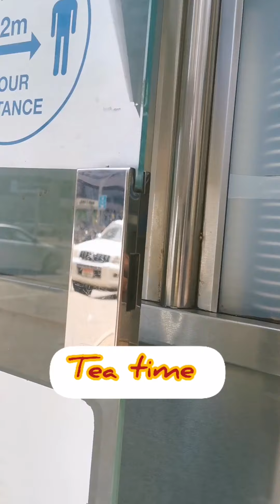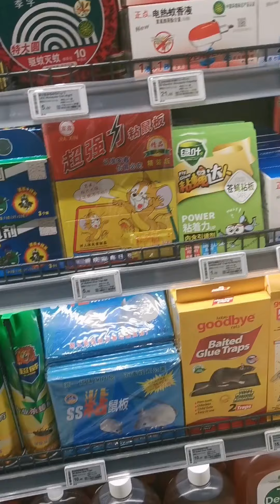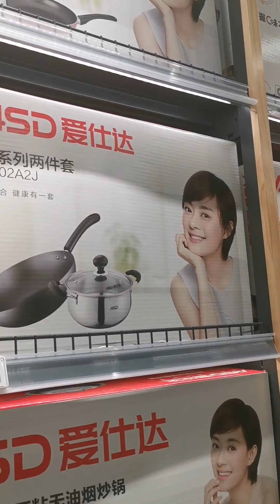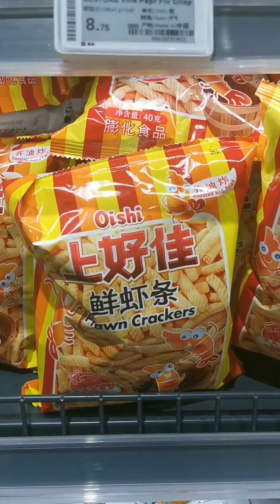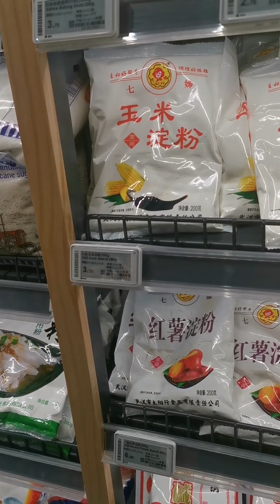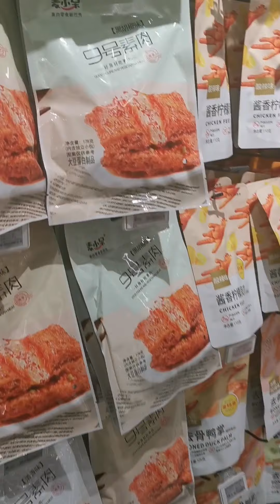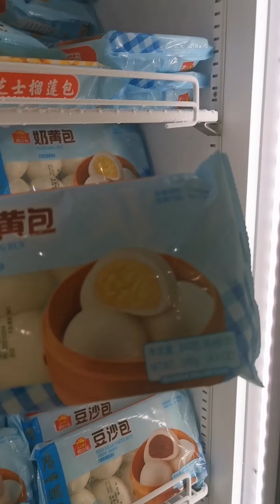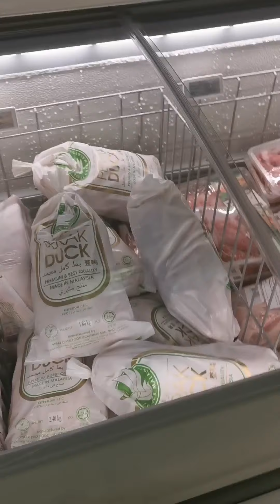Exploring new asian market in abu dhabi city.